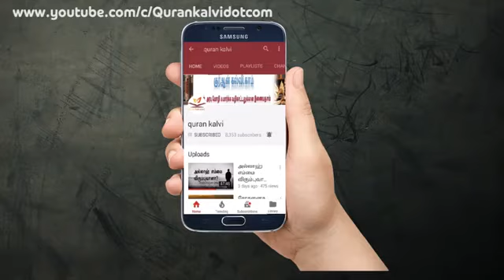மற்றவர்களின் குறைகளை ஆராயாதீர்கள் Do not Slander others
வழங்குபவர் : மௌலவி ரிஷாத் முஹம்மது சலீம்